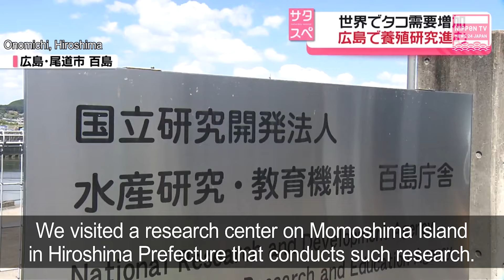California passes the bill to ban octopus farming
California passed a bill banning octopus farming as researchers continue to seek a sustainable way to farm the sea animal. Nippon TV looks into why the U.S. state passed this bill.
Originally on air on September 27, 2024.